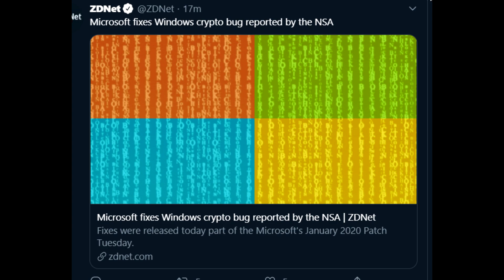Windows patch Tuesday 1st of the year IMPORTANT !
Yesterday was Microsoft Windows first patch Tuesday of the year that it was a very important right as for security reasons. So if you like a safe operating system you have to update